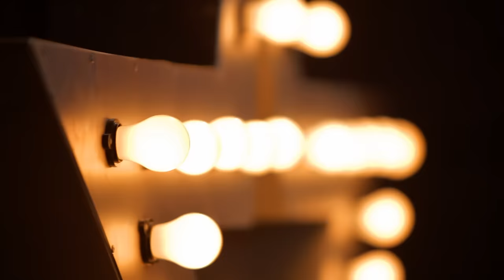Starshell - Birthday Girl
Music video by Starshell performing Birthday Girl. (C) 2012 Interscope Records